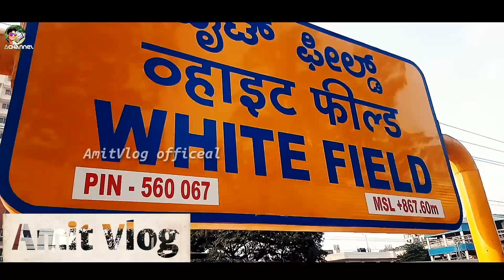kadugodi area 2020 | Whitefield station 2020 | Bangalore Whitefield, kadugodi ✌️🔥👍​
welcome to Amit vlog channel @ ~🙂❤️🤞